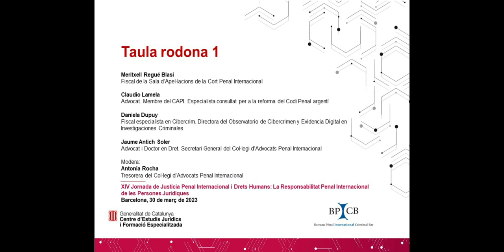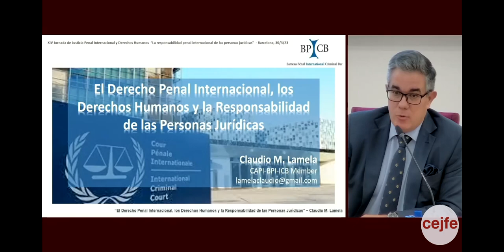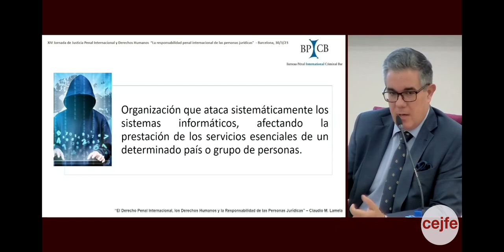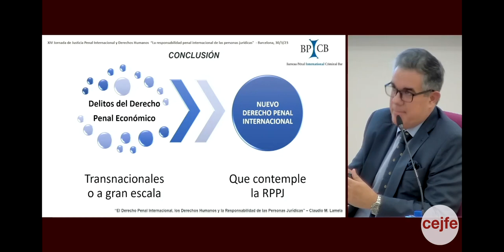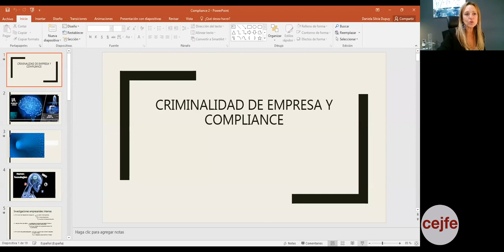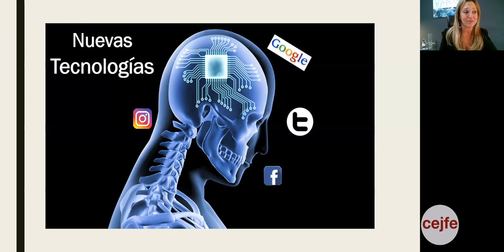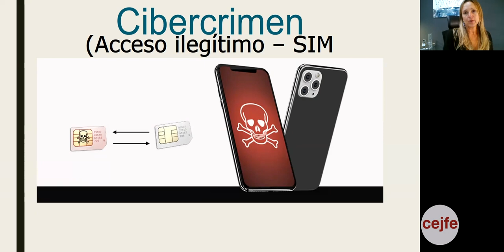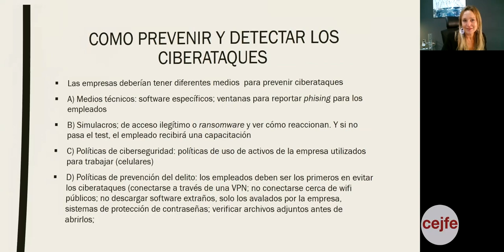XIV Jornada de Justícia Penal Internacional i Drets Humans - Taula rodona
La responsabilitat penal internacional de les persones jurídiques es refereix a la capacitat de les empreses de ser considerades responsables i sancionades per la comissió de delictes internacionals. En aquesta qüestió intervenen, per ordre, la Sra. Meritxell Regué Blasi, Fiscal de la Sala d’Apel·lacions de la Cort Penal Internacional, el Sr. Claudio Lamela, advocat, membre del CAPI i especialista consultat per a la reforma del Codi Penal argentí i la Sra. Daniela Dupuy, Fiscal especialista en cibercrim i directora del Observatorio de Cibercrimen y Evidencia Digital en Investigaciones Criminales. Modera la Sra. Antonia Rocha, tresorera del CAPI.